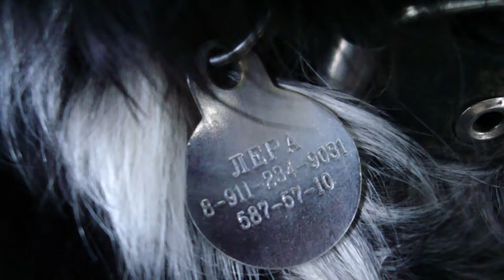147. РОССИЯ: Санкт-Петербург: История и жизнь наших собак ЛЕРЫ и ДЖЕЛЫ.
147. РОССИЯ: Санкт-Петербург: История и жизнь наших собак ЛЕРЫ и ДЖЕЛЫ.

Биография моих собак Леры и Джелы, которых уже нет с нами... Откуда мы их взяли, что с ними происходило на протяжении всей их жизни у нас в доме, и отчего они умерли в старости.

Тема очень больная, но память о хорошем стоит хранить в сердце и вот в таких видео.

Думаем взять нового питомца (или двоих) к себе домой. Когда найдём "нашего", обязательно представлю, расскажу и покажу!